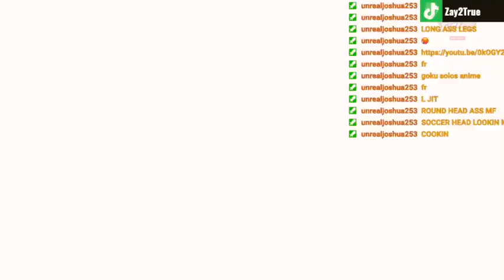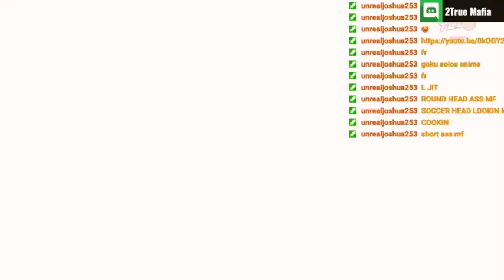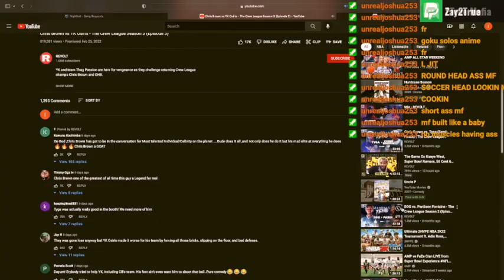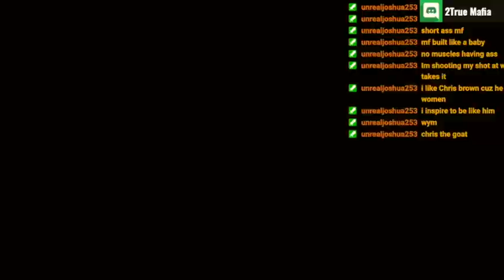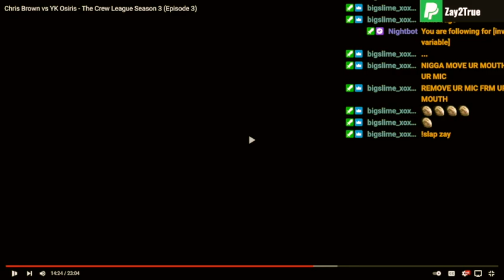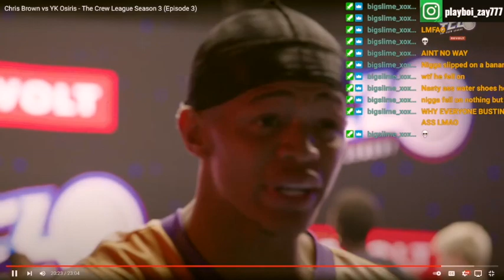(TCL)Rappers in a basketball TOURNAMENT?? | REACTION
If u want to watch it live with us follow the twitch, TRYING TO HIT 1K!